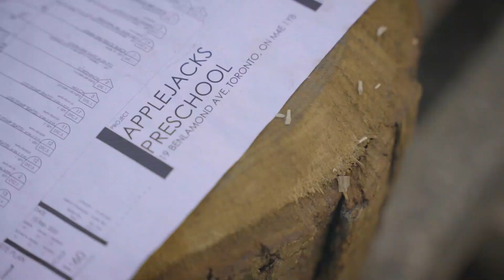Cassie St. Amand, Applejacks Preschool - Customer Conversations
Cassie St. Amand is a passionate advocate for children and their development in natural outdoor play spaces. Spending time in New Zealand, Cassie has adopted a pedagogy that is practically commonplace there, and has been diligently working at bringing it over to her community in Toronto, Ontario.

Cassie is a huge supporter of Bienenstock Natural Playgrounds, our stance on outdoor play and learning, and a vocal representative of play that connects children to nature.